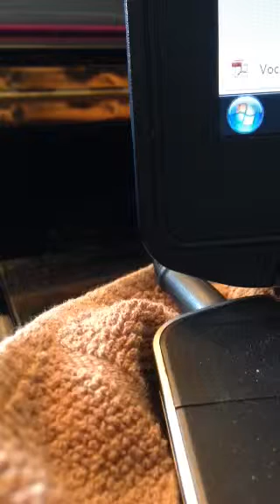Vocal Ensemble 1 Sop/Alto